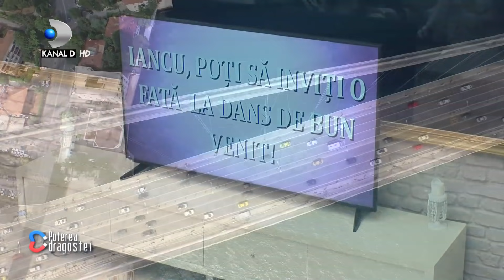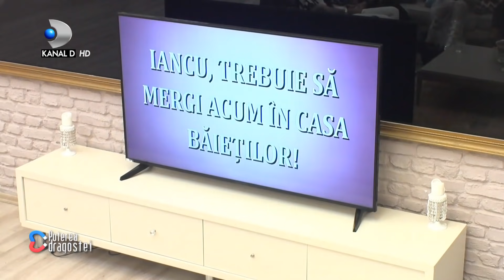Puterea dragostei (06.05.) - Toti o vor pe Simona? Iancu o invita la dans! Alex B. si Jador, gelosi?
Puterea dragostei (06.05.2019) - Toti o vor pe Simona? Iancu o invita la dans! Alex B. si Jador, gelosi?